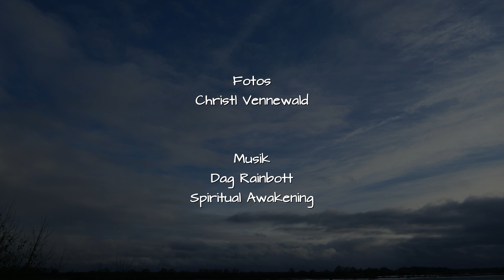Oderimpressionen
Ein Spaziergang an der Oder bei wunderbarem Himmel